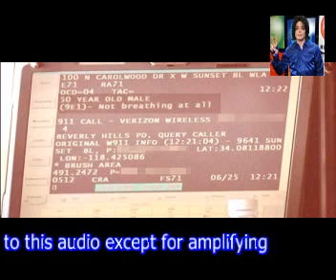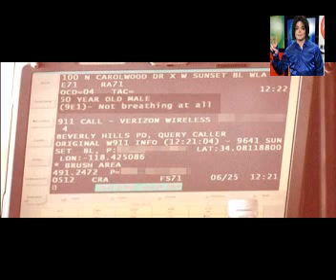Michael Jackson Death: Telephone call between Doctor and 911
Telephone conversation between Michael Jackson doctor and 911